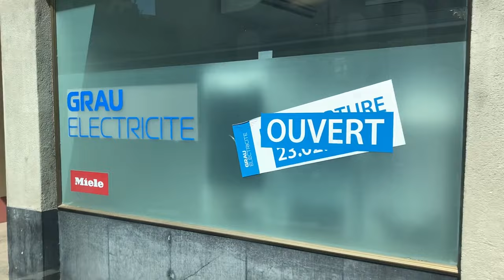Chemin de fer Aigle–Leysin (AL), Teil 1: Aigle - Rennaz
Bergfahrt mit der Zahnradbahn Aigle–Leysin/Schweiz. Eröffnet 1900. Die Bahnstrecke Aigle–Leysin hat ihren Ausgangspunkt vor dem SBB-Bahnhof Aigle und führt als Strassenbahn auf der Rue de la Gare (Bahnhofstrasse), der Avenue des Ormonts und über die Grande Eau zum Kopfbahnhof Aigle-Dépôt. Dort ändern die Züge die Fahrtrichtung, damit das Triebfahrzeug für die anschliessende Bergfahrt am Ende des Zuges eingereiht ist. Bei den heute verwendeten Pendelzügen wäre dieser Fahrtrichtungswechsel jedoch nicht mehr notwendig.

Im Keilbahnhof Aigle-Dépôt beginnt der 5,3 Kilometer lange und bis zu 230 Promille steile Zahnstangenabschnitt. Zunächst führt er durch die Rebberge und bietet den Fahrgästen einen Ausblick auf das Rhonetal. Bei der Haltestelle Pont-de-Drapel wechselt die Vegetation und das Trassee befindet sich nun im Wald. Der Zug erreicht eine Waldlichtung mit dem Bahnhof Rennaz (Leysin), wo er sich in der Regel mit dem Gegenzug kreuzt. Die Strecke führt weiter durch Wald und den 154 Meter langen Tunnel Rennaz. Ab rund 1200 Meter über Meer fährt die Zahnradbahn durch Weiden und erreicht nach kurzer Zeit den Bahnhof Leysin-Village (Leysin-Dorf). Hier beginnt der Doppelspurabschnitt mit der 128 Meter langen Brücke Leysin nach Leysin-Feydey. Nach dem 287 Meter langen Kehrtunnel Leysin erreicht die Strecke, immer noch mit Zahnstange versehen, den Endpunkt Leysin-Grand Hôtel.

Bis 2030 soll die Zahnradbahn in einem 1,3 Kilometer langen Tunnel zu den Talstationen der Luftseilbahn Leysin–La Berneuse und des Sessellifts Leysin-Tête d’Aï verlängert werden. Die Bahn wird ausgehend von der heutigen Station Leysin-Village unterirdisch durch das Zentrum des Ferienorts fahren. Mit dem Bau des Tunnels kann die AL ihre Kapazität von 1000 auf 2000 Personen täglich verdoppeln. Die Kosten werden auf 100 Millionen Franken veranschlagt, das BAV hat dem Projekt zugestimmt. Die heutige Strecke zum Grand Hotel soll stillgelegt werden.

Die AL war auch Eigentümerin und Betreiberin der Strassenbahn Aigle CFF–Aigle Grand Hôtel, die von 1900 bis 1932 verkehrte. 1999 fusionierte die AL zu den Transports Publics du Chablais (TPC).

Rack railway Aigle–Leysin/Switzerland. Opened in 1900.

Risalita con la Ferrovia a cremagliera Aigle–Leysin/Svizzera. Aperta nel 1890.

Chemin de fer à crémaillère Aigle–Leysin/Suisse. Inauguré en 1900.